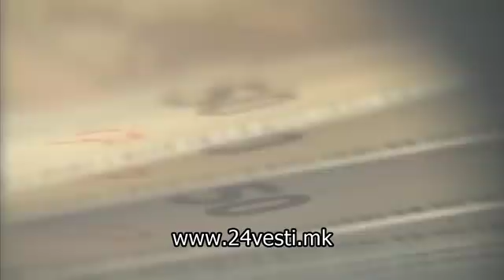Груевски стигна во судот откако му го одложија судењето за „Траекторија“